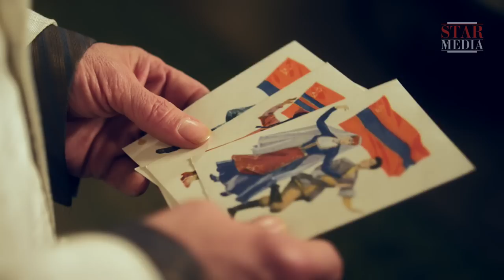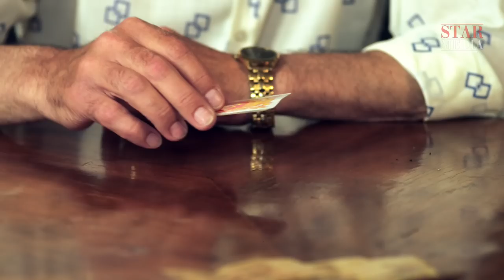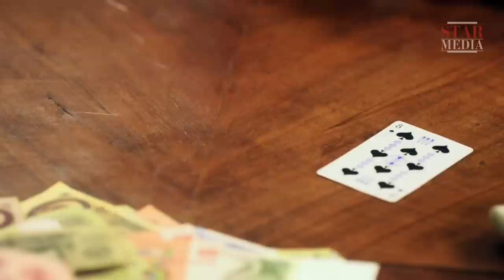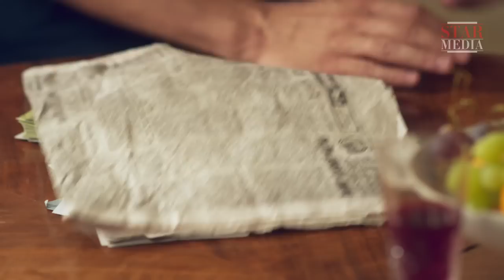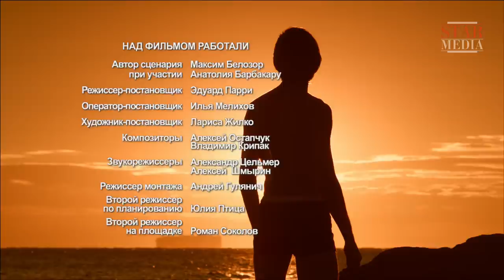The Cardsharp - Episode 7. Russian TV Series. StarMedia. Criminal Drama. English Subtitles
Kostik Voloshin dreams of leaving the USSR for abroad. One day, escaping from the revenge of card player Goga, Kostia boards the train heading from Moscow to Odessa and sets off for the city of his childhood. The Gem by the Sea (another name of Odessa) meets Kostia as her dear child. There he finds his old friends and gets involved in new swindles. As time passes, his main goal – to “earn” money enough to leave the USSR – gives place for another one – to get even with a local underworld leader Balaban, with whom Kostia is tied not only by blood, but by love to the same women, and an old fateful family story…

Type: TV series
Genre: criminal drama
Year of production: 2013
Number of episodes: 10
Directed by: Eduard Parri
Written by: Maksim Belozor based on a novel by A. Barbakaru
Production designer: Larisa Zhilko
Director of photography: Il'ya Melikhov
Producers: Artem Dollezhal, Vlad Ryashin
Cast: Anton Feoktistov, Ol'ga Lerman, Sergey Sosnovskiy, Aleksey Gorbunov, Kirill Kozakov, Yulia Galkin, Aleksandr Robak, Pavel Trubiner